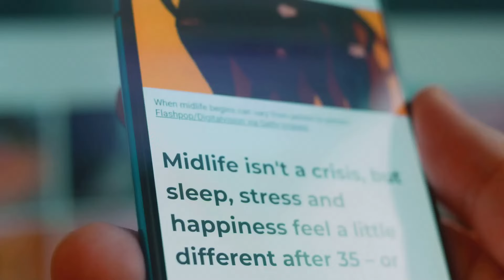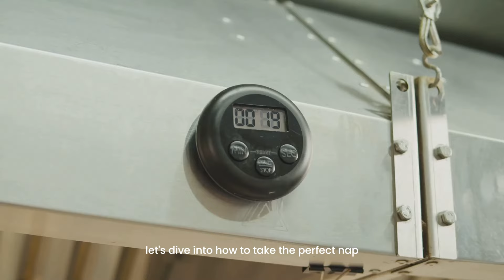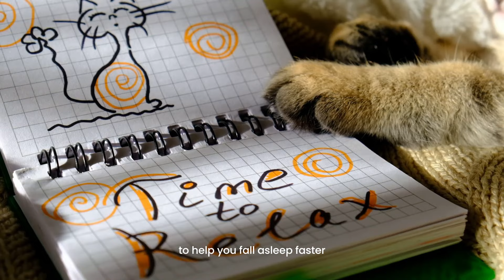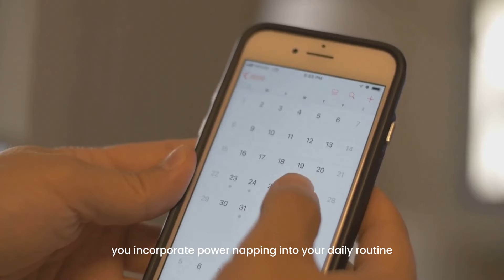Boost Your Productivity | Unlock the Benefits of Power Napping in 20 Minutes! | HEALTH HABIT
In this video of Health Habit, we delve into the transformative power of power napping and its significant impact on productivity. Discover the science behind short naps, which help enhance alertness, creativity, and mood without the grogginess that often follows longer sleep. We share practical tips on how to take the perfect power nap, including optimal timing, creating a conducive environment, and even the unique caffeine nap technique for an extra boost. Additionally, we debunk common myths about napping and highlight its benefits, such as improved learning, reduced stress, and enhanced heart health. Join us as we explore how this simple yet effective habit can elevate your daily performance and overall well-being.

🍁𝐀𝐁𝐎𝐔𝐓 𝐇𝐄𝐀𝐋𝐓𝐇 𝐇𝐀𝐁𝐈𝐓 🍁
Welcome to HEALTH HABIT, your premier health-based broadcast channel dedicated to fostering positive lifestyle changes and habits for a healthier you. Dive into a world of expert guidance, actionable tips, and motivational content designed to inspire and support your wellness journey. From nutrition and exercise to mental well-being and self-care, we've got you covered with the latest insights and strategies from leading health professionals and wellness enthusiasts. Tune in for engaging discussions, informative interviews, and practical advice to help you cultivate sustainable habits and thrive in mind, body, and spirit.